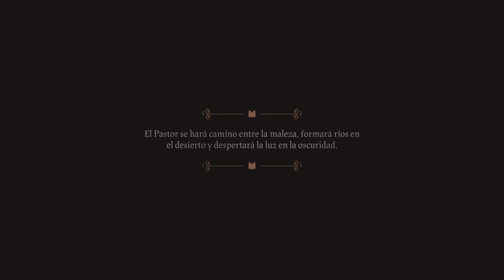Cult of the Lamb ,🏆: Speak No Evil & Hoarder of Wealth / No decir el Mal & Avaricia